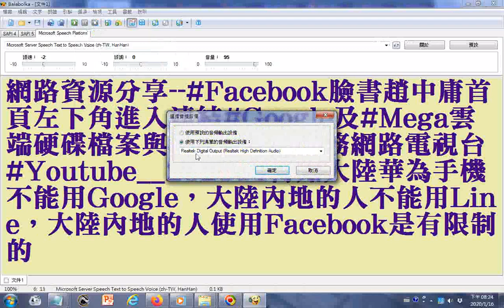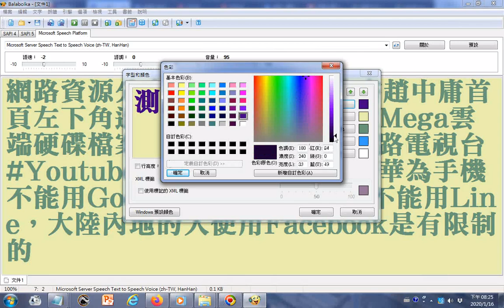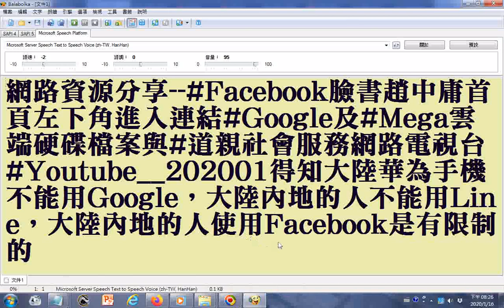202001得知大陸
202001得知大陸華為手機不能用Google，大陸內地的人不能用Line，大陸內地的人使用Facebook是有限制的。連結的網址